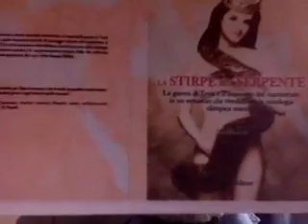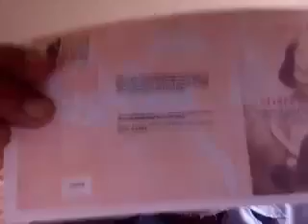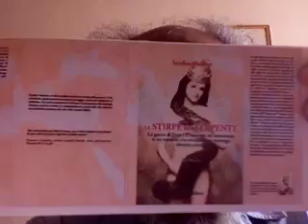AMARE AMORE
L'amor angelicato non nasce con il dolce stil nuovo, ma con l'avvento del patriarcato